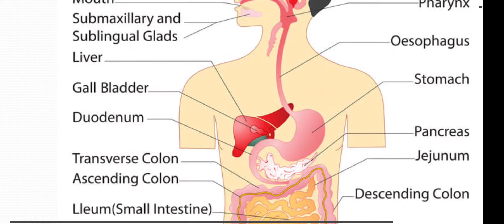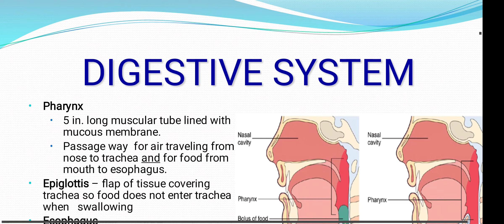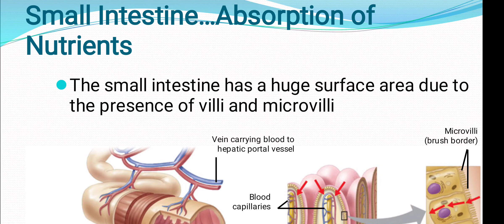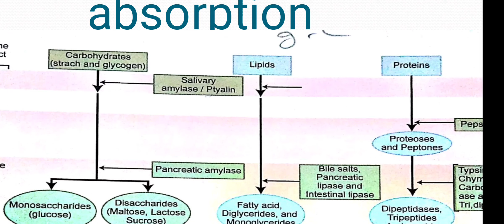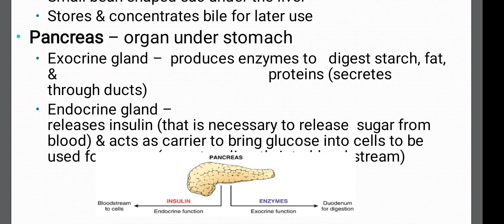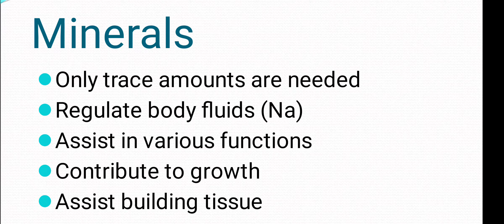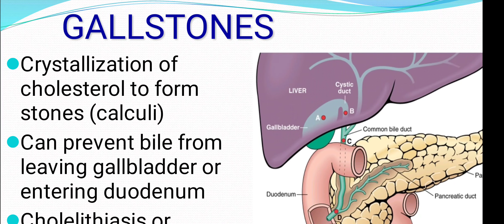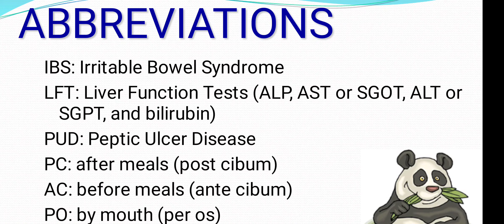XI EM Biozoology. Lesson 5( Full)